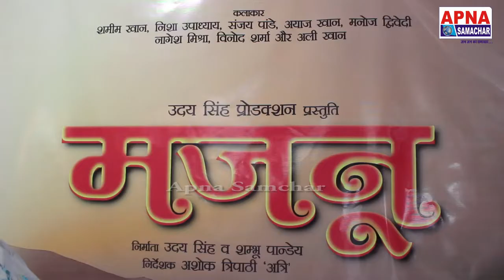मजनू भोजपुरी फिल्म महुर्त शमीम ख़ान,निशा उपाध्याय,अली ख़ान और पूरी टीम के साथ